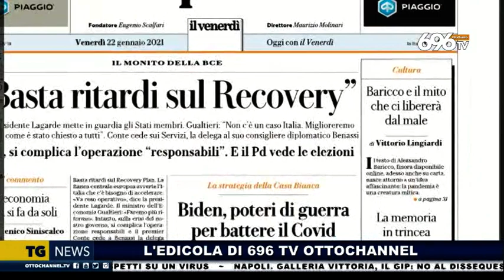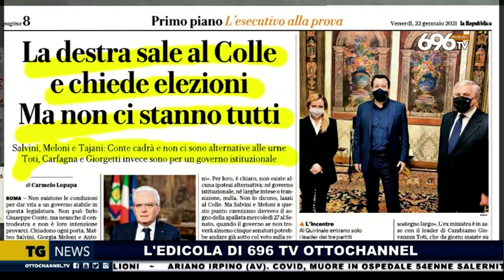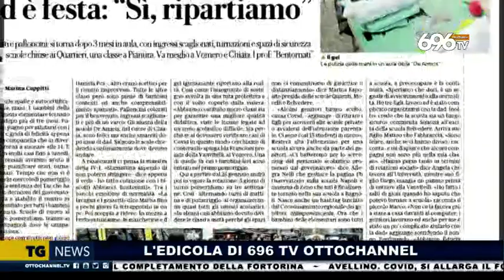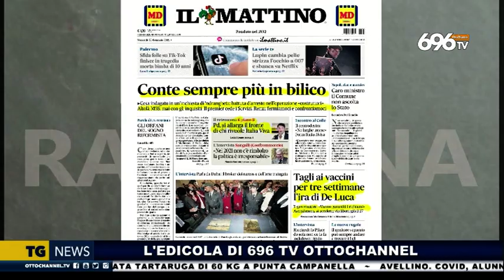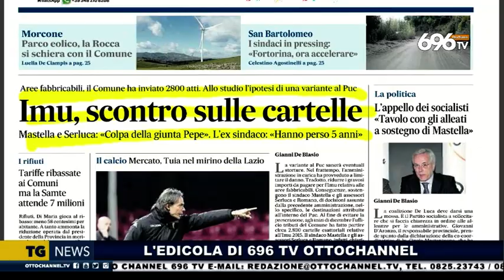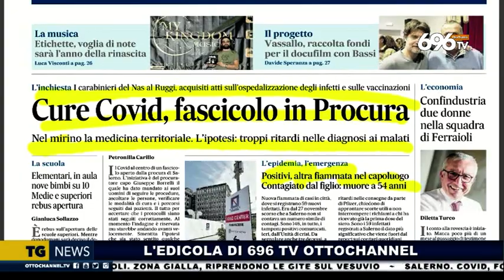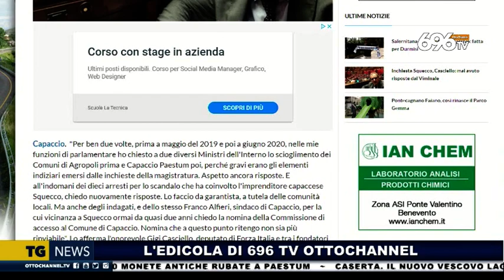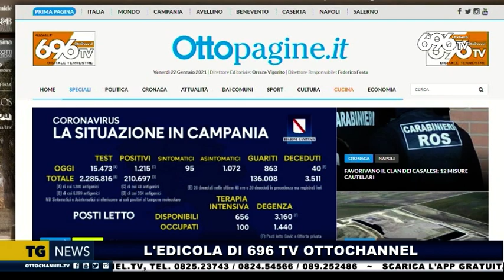Rassegna Stampa 22 Gennaio 2021